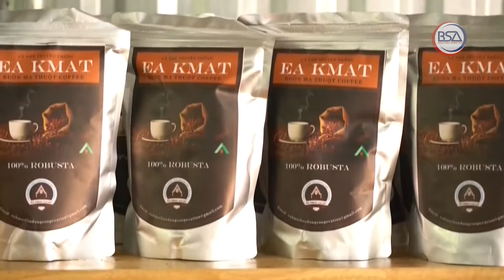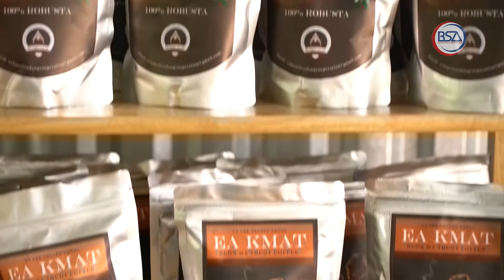Khám phá sản phẩm Việt | Cà phê Buôn Ma